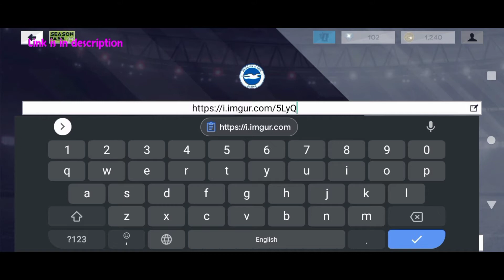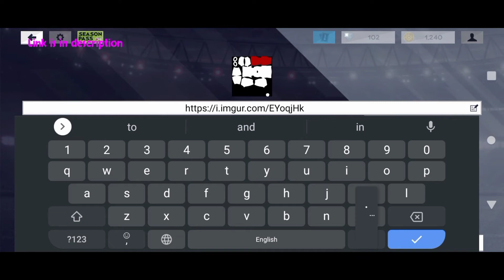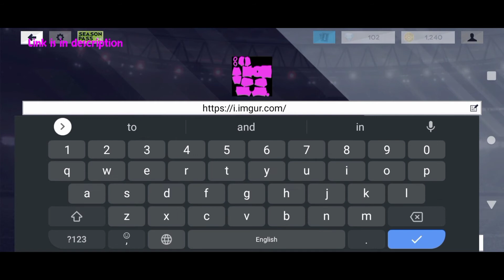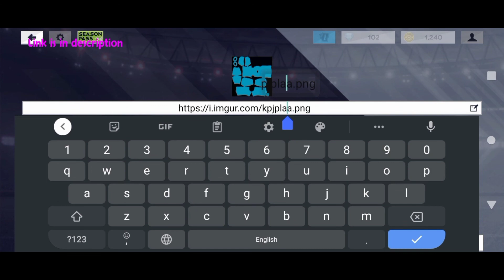How To Make Netherlands Kits & logo 2021 | Dream League Soccer 2021 Kits & Logo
How To Make Netherlands Kits & logo | Dream League Soccer 2021 Kits & Logo

Dream league soccer is a soccer game made by first touch games, Which we can download and play on android & ios devices. Also, we are making dream league soccer 2019 kits and logo.